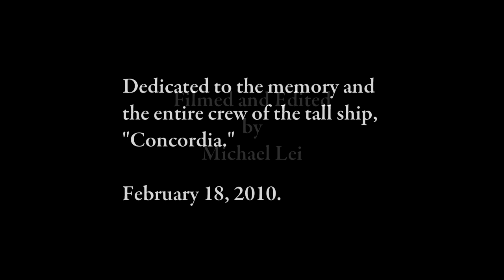Tribute to the SV Concordia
This video is a tribute to the brave crew of the tall ship "SV Concordia."  The SV Concordia capsized and sank off the coast of Brazil on Wednesday (Feb. 17th).  Fortunately, the crew (64 people) have been rescued.

SV Concordia was one of the myriad of tall ships featured at Tall Ships Nova Scotia 2009.  The video was shot during the Tall Ships festivities - back in the summer.  A few of the video shots have been featured in the Tall Ships 2009 podcasts.  The video shows the sequence of the SV Concordia docking in Halifax Harbour.